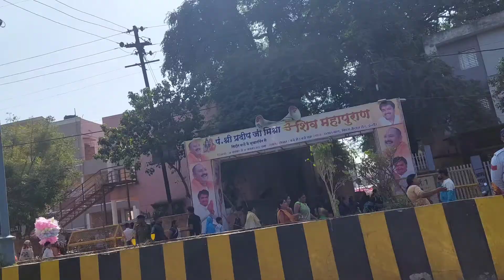ajj hua police balo sey panga 😡